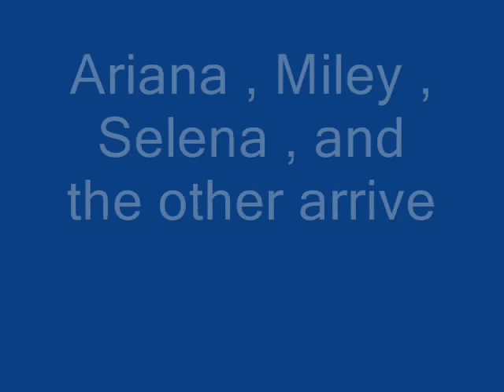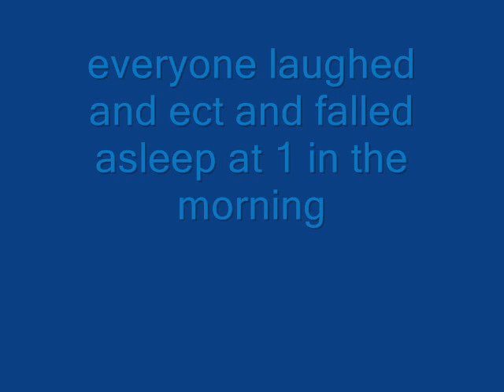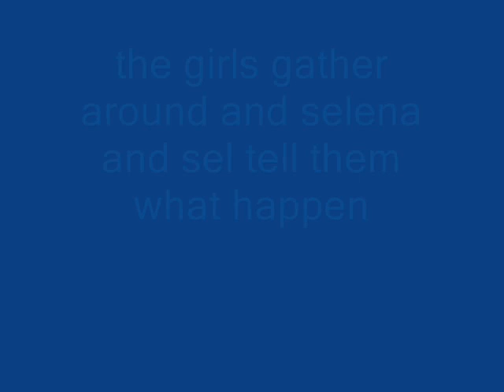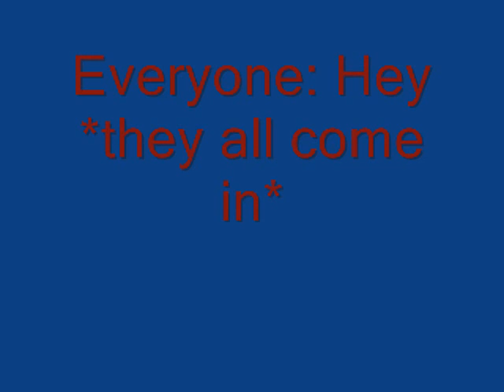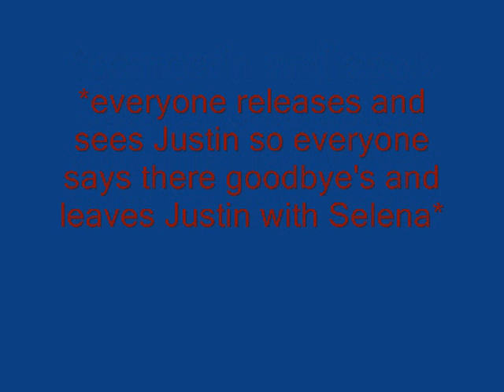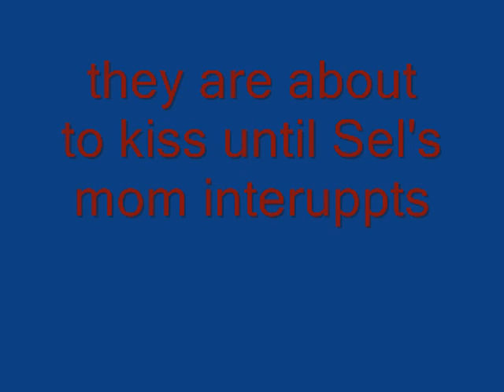Justin Bieber and Selena Gomez Love Story "Well This Is GoodBye" Part 10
here we are Ep 10 :)